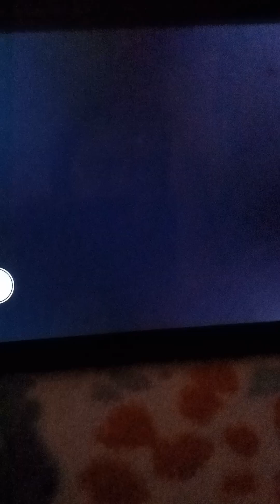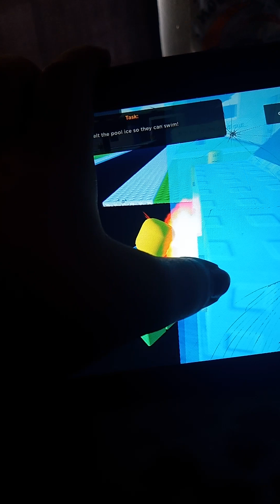a superhero breakfast 🥓🍳 (Roblox)